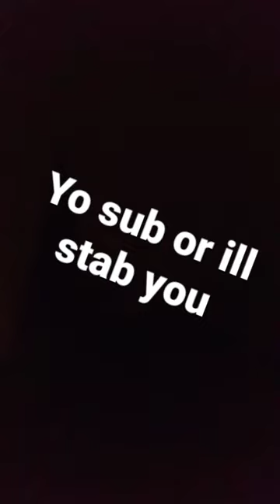22 May 2023